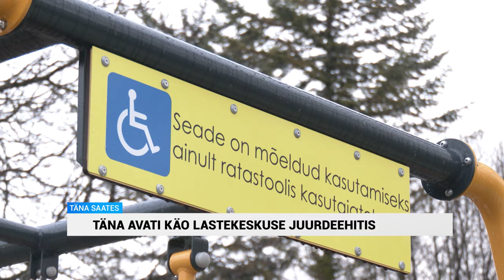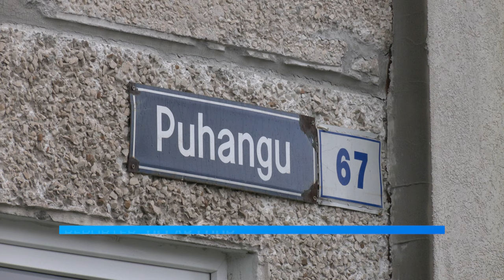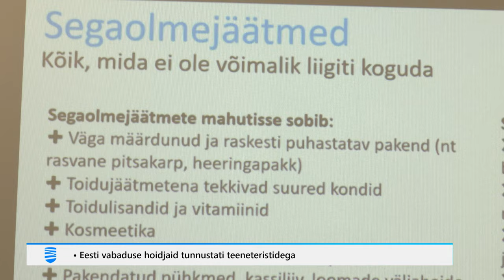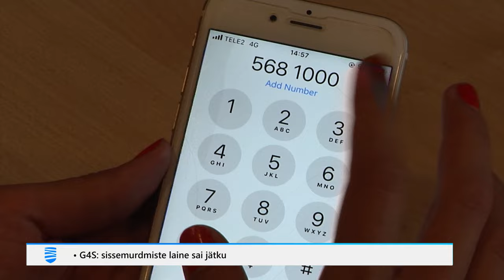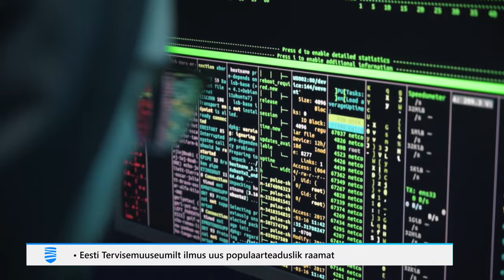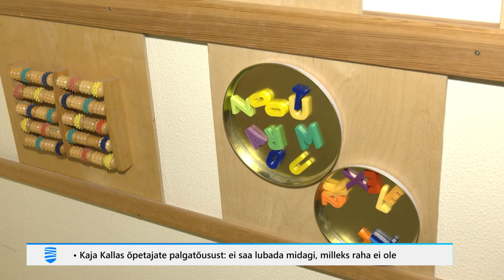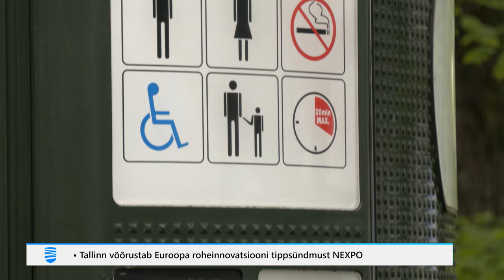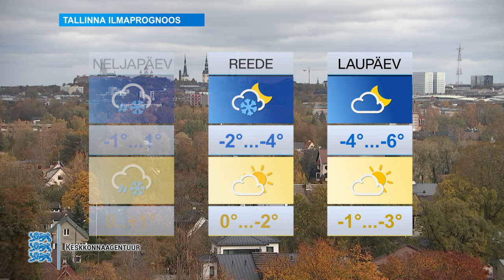15.11.2023 - Tallinna Uudised